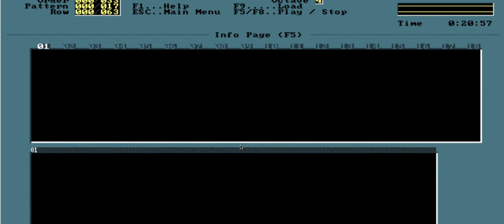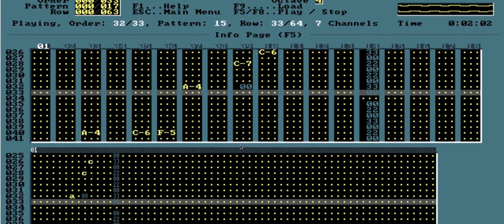Z1ener - Standvast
Song composed in Impulse Tracker